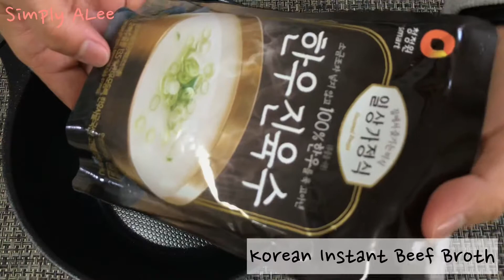Dumpling Soup||한우 진육수 만둣국|| How to Cook Dumpling Soup using Korean Instant Beef Broth||간단한 요리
Have  a great day and Keep safe always^^